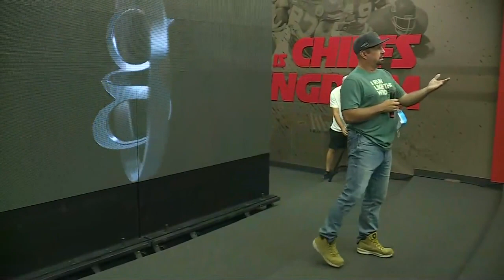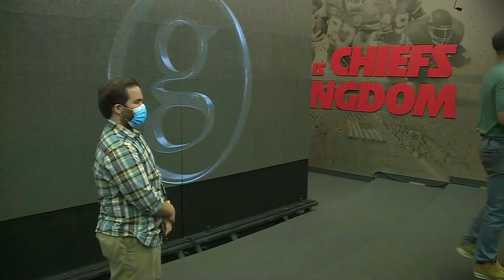Garth Brooks says Kansas City concert will be a 'guaranteed good time'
Country superstar Garth Brooks held a new conference Friday to talk ahead of his Kansas City concert Saturday night at Arrowhead Stadium.